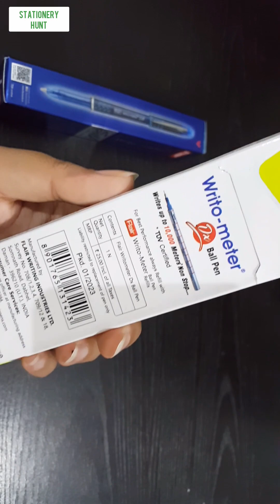Flair Writo-Meter Review| Writo-Meter Silk and Dx Unboxing and Review| Best ball pens for students